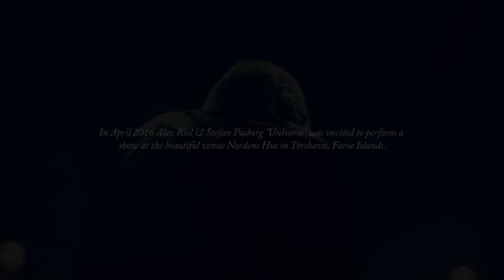Alex Riel & Stefan Pasborg "Universe" visiting The Faroe Islands in 2016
Alex Riel & Stefan Pasborg "Universe" feat. Annisette, Palle Mikkelborg, Niclas Knudsen and Jeppe Tuxen was invited to perform a show at the beautiful venue "Nordens Hus" in Tórshavn, Faroe Islands in April 2016.

This band was a unique constellation in danish music consisting of six renowned musicians from two different generations.
Documentarist Mathias Nyholm Schmidt and Jakob Pagel Andersen brought their cameras along.

Alex Riel (drums)
Stefan Pasborg (drums)
Annisette (vocals)
Palle Mikkelborg (trumpet)
Niclas Knudsen (guitar)
Jeppe Tuxen (hammond organ)

Filmed by Mathias Nyholm Schmidt and Jakob Pagel Andersen.
Edited by Jakob Pagel Andersen.
Music recorded by Theodor Kapnas in Nordens Hus, The Faroe Islands. Mixed by Flemming Rasmussen in Sweet Silence Studio, Copenhagen.